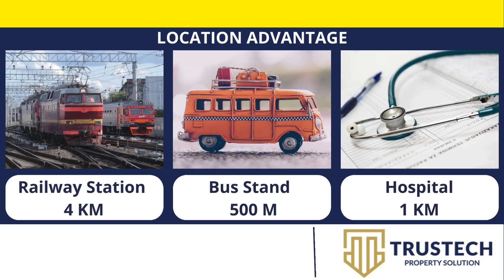6 KATTHA PLOT | BRANCH ROAD | BARAHAT | BANKA | BIHAR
6 KATTHA PLOT | BRANCH ROAD | BARAHAT | BANKA | BIHAR |
LOCATION - BARAHAT
District:- BANKA
Total Plot Size - 6 KATTHA
Kattha Size - 1 कट्ठा = 1188 वर्ग फीट होतें हैं.
Plot  - Branch On road
Price - 15 Lakhs/ Kattha
क्या आप Property 100%. Transparency के साथ ख़रीदना या बेचना चाहते हैं ?
तो Contact करे ओर  List करें
Trustech Property Solution
Office:- Gurudham, Madhusudan Nagar , Near Imsmart Future School,  Bounsi Banka.
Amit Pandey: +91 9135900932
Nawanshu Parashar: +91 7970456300